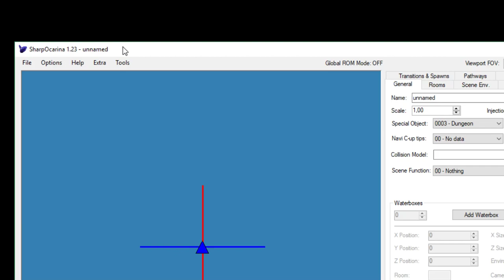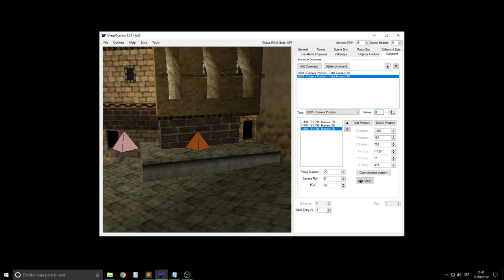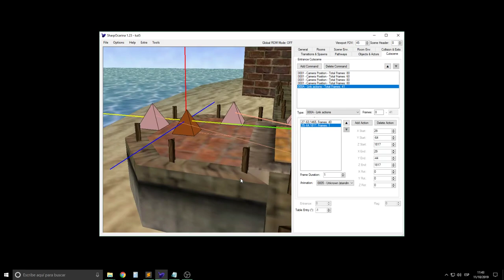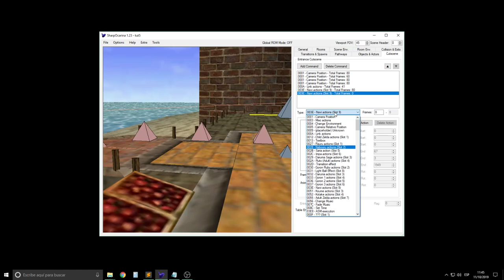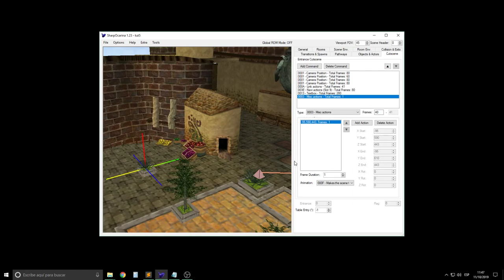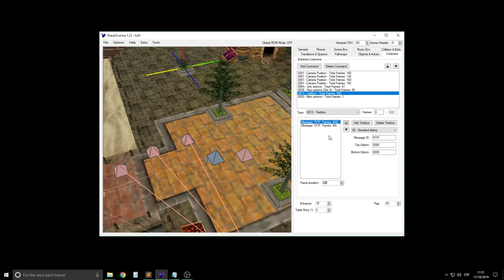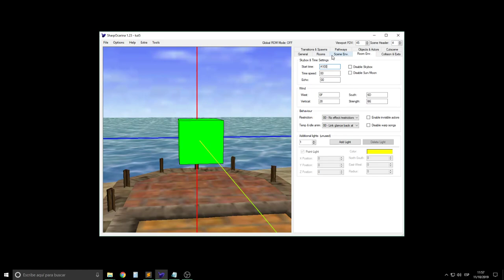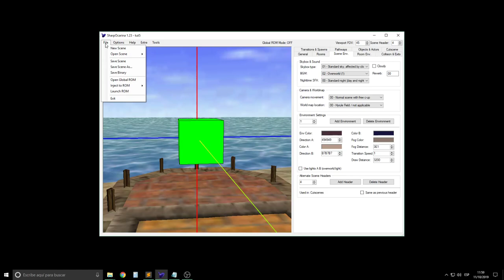[SharpOcarina Tutorial] Part 5: Cutscenes, alternate headers (sub english/español)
In this part of the tutorial we learn how to make cutscenes for both normal usage and title screen. We will also take a look at alternate headers, starting save editor and title card editor.